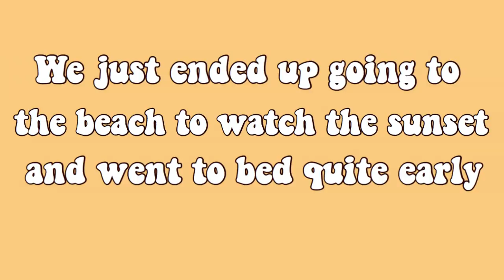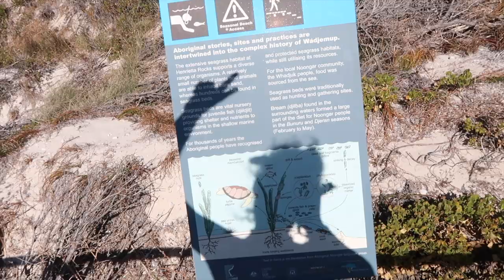TOP THINGS TO DO ON ROTTNEST ISLAND // I‘m back in Australia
I am back in Australia 💥💥💥 experiencing the beauty of Rottnest island. I highly recommend going there and maybe even staying for a couple days.

Let me know if you have any video ideas or feedback.

•KLEIDERKREISEL: emely-myle

|  music  |

| cameras |

I’m using the Canon g7x and my GoPro 7 to film